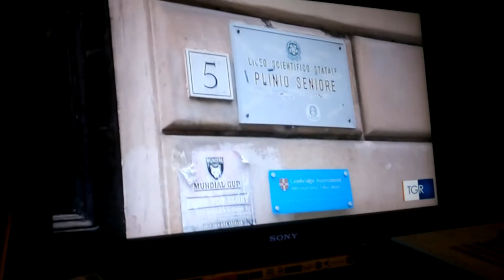LICEO SCIENTIFICO PLINIO SENIORE GIOV.03.11.22- GLI ULTIMI EPISODI DI CRONACA